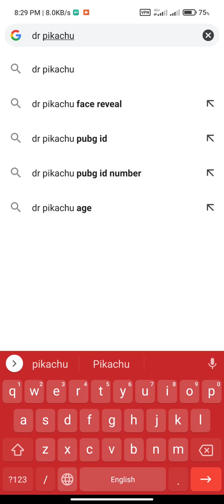Dr.pikachu Face revel#shorts#viral